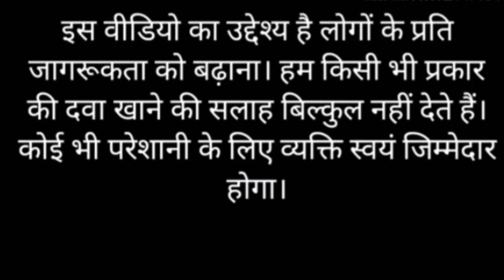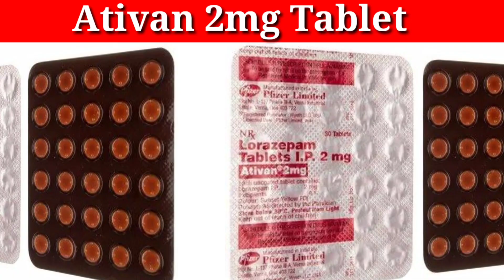Ativan 2mg tablet full review in hindi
ativan 2 mg tablet video
ativan 2mg sleeping tablet
2mg sleeping tablet
ativan 2 mg tablet uses
ativan 2 mg tablet reviews
नींद की गोली
sleeping tablet
nind Ki Dava
nind Ki tablet ka naam
behosh karne ki tablet in hindi
lorazepam tablets ip 2mg in hindi
ativan tablet kis kaam aati hai
lorazepam 2mg tablet use in hindi
ativan 2mg tablet used in hindi

2-सभी SYRUPS अब एक ही VIDEO में||